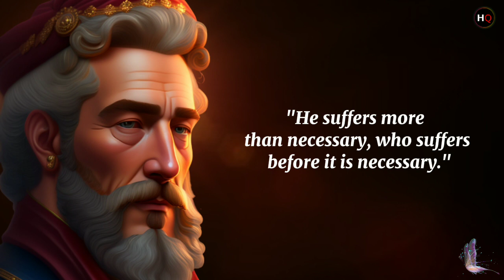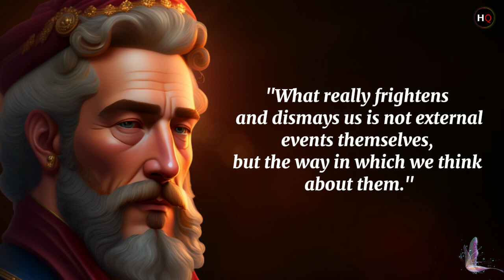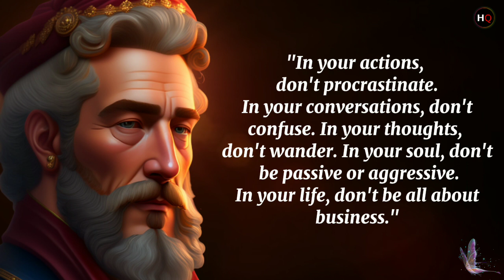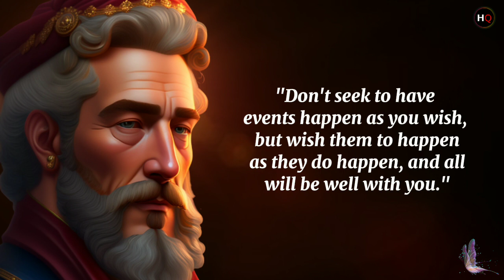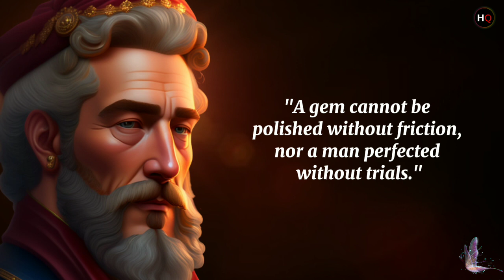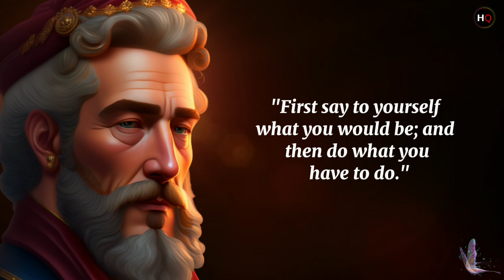Stoic Wisdom for Inner Strength । Hundred Quotes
Boost Inner Strength with 40 Inspiring Stoic Wisdom Quotes | Cultivate Resilience and Mental Fortitude | Find Inner Peace and Wisdom | Stoic Philosophy Insights | Empower Your Mind

(Your Queries)

stoic quotes
stoic wisdom quotes
stoicism quotes
inspirational quotes
stoic
quotes
wisdom quotes
marcus aurelius quotes
stoic wisdom for inner strength
best stoic quotes
stoic wisdom
motivational quotes
5 best stoic quotes
inner strength
life changing quotes
stoic philosophy
wisdom
seneca quotes
stoic wisdom quotes
hundred quotes